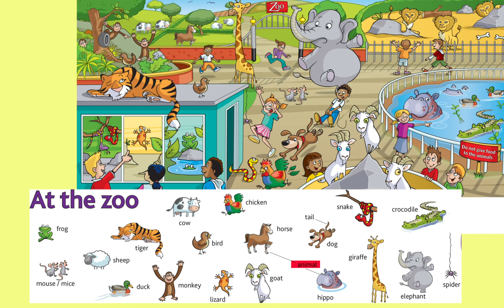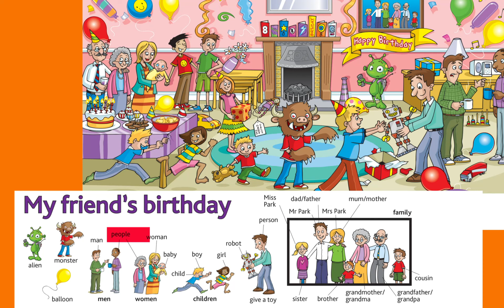Learn English for Kids | Collection of Easy Words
Learn English for Kids  Videos  from our popular learning .Best Learning videos for toddlers by Kidson Enjoy our Alphabet Song which is the best among ABC songs, Phonics songs, and Alphabet Songs for your babies!
Meet world through lots of exciting funny videos !!!
Kidson provide kids songs for preschools, including nursery rhymes, bedtime lullabies, phonics songs, fairy tales that help kids learning alphabets, numbers, shapes, colors and lot more.

We are a one-stop pleace for your children to learn nursery rhymes.